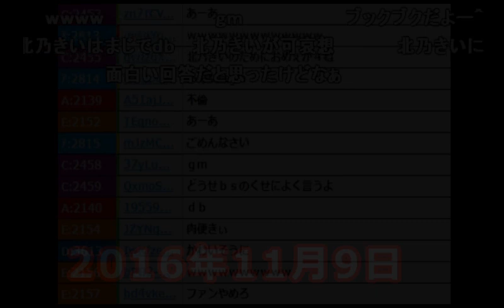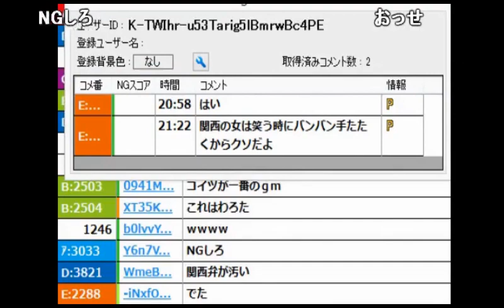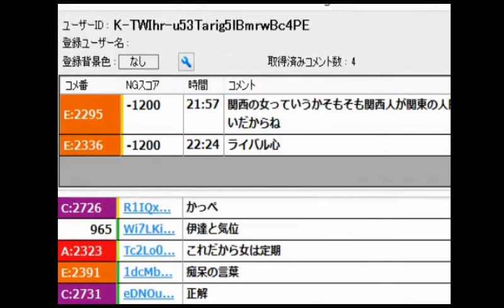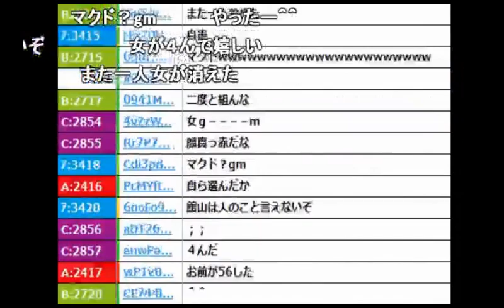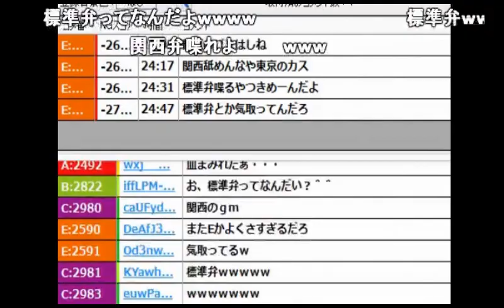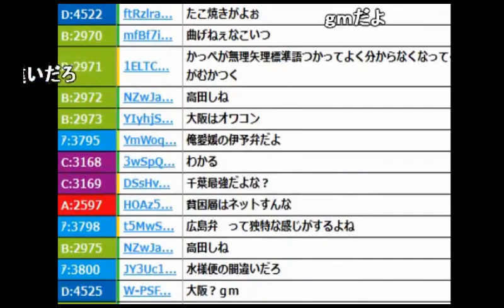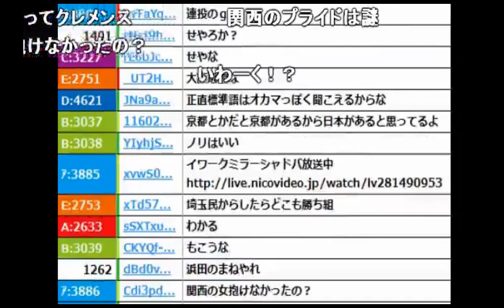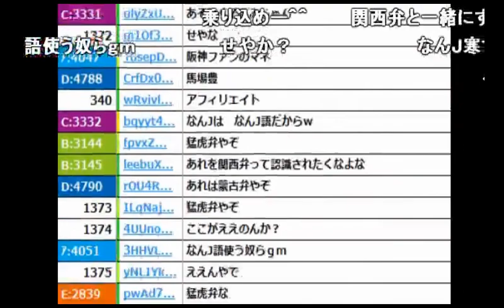【うんこちゃん】放送中に関東人vs関西人の戦争が勃発【2016/11/09】